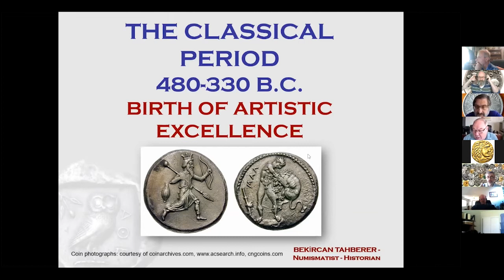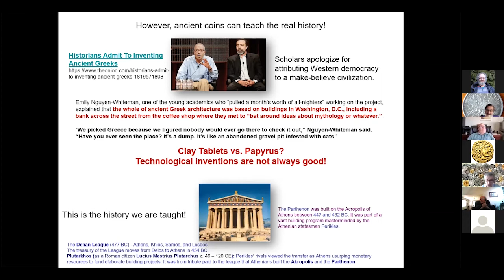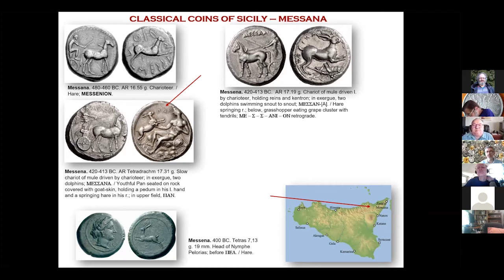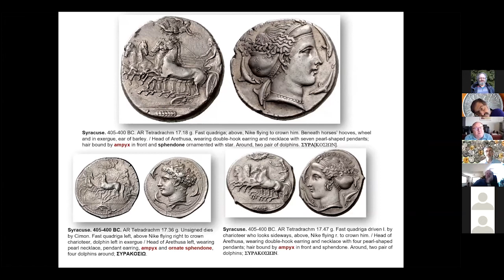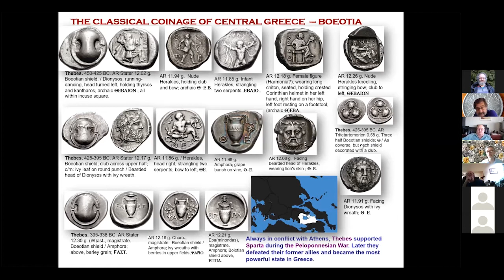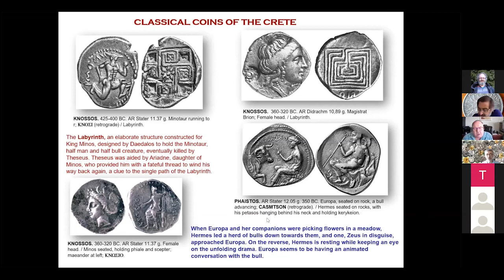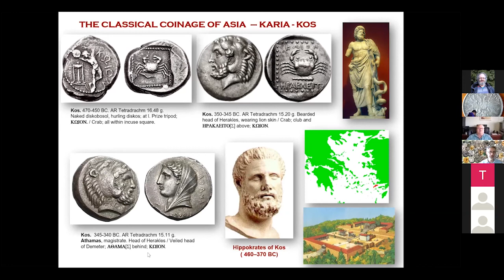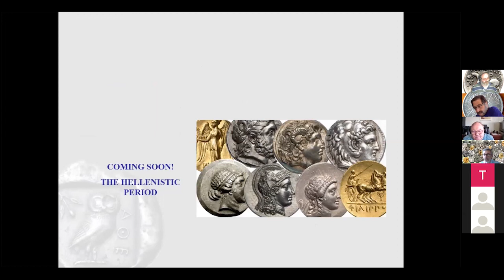4. Classical Period in Ancient Numismatics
Presentation by Bekrican Tahberer given to Vancouver Ancient Coin Club on Zoom 7th June 2020